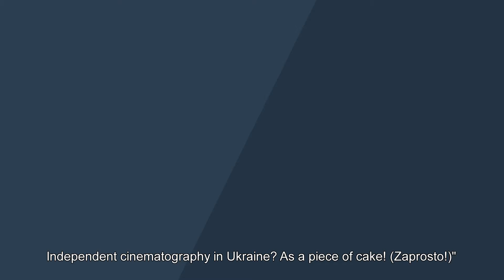Zaprosto.org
Our project is called “Zaprosto.org.”. This is an online resource allowing users to rent their own video and photo equipment out, thus enabling artists to create high-quality cultural products with limited budget. This is the first known project of the sort in Ukraine and Eastern Europe.

Our goal is to help artists broad their creative tools. On “Zaprosto.org”, unlike traditional rentals, one need not spend a lot of money on rent. Users will “employ” their own photo and video techniques, will find required equipment and learn modern methods of work.

In addition, “Zaprosto.org” by using its own capabilities is going to teach the latest trends in video and photo production. Using our own skills and involving experts and specialists “Zaprosto.org” will teach how to create a high quality product of visual culture. We will provide access to our own educational initiatives and programs. We are going to teach how to make good products of visual culture in easy and financially available way. In Ukrainian language word “zaprosto” means “like a piece of cake”.